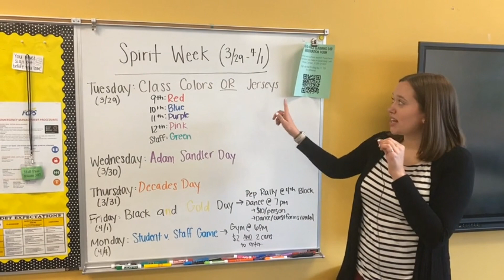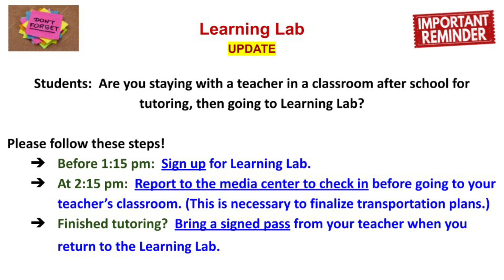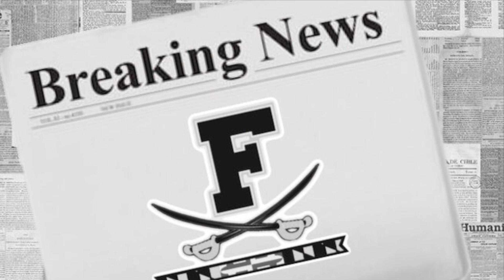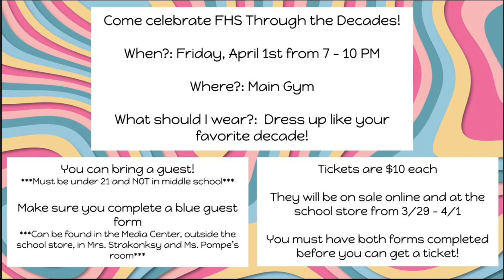Wake Up FHS⏰ 3/25